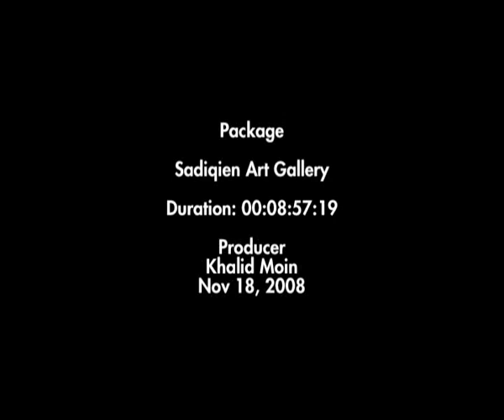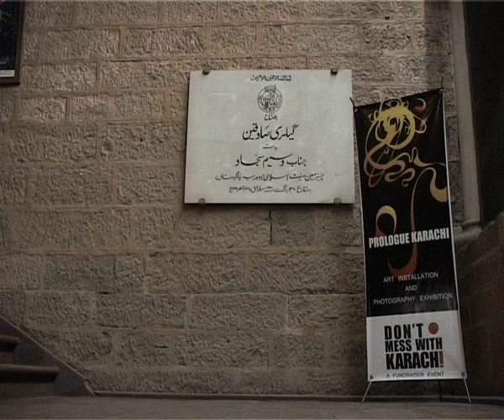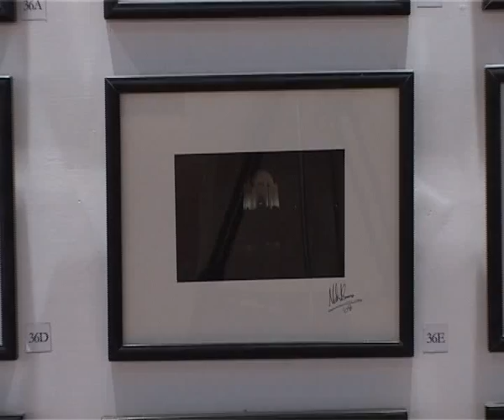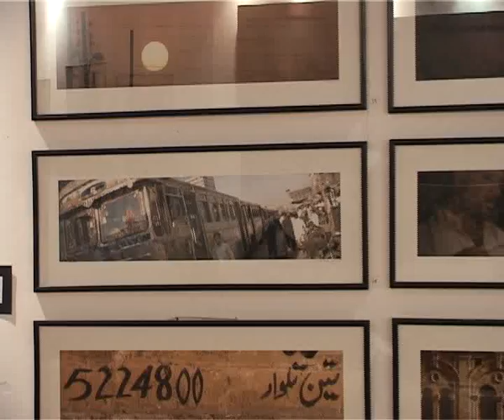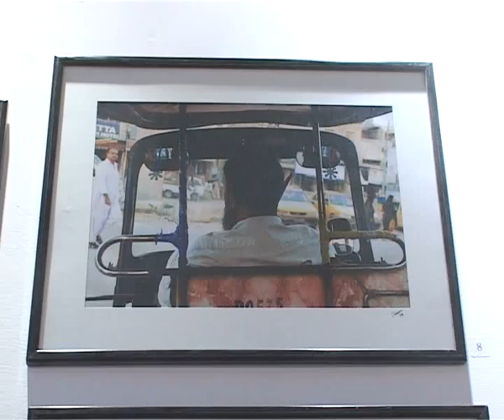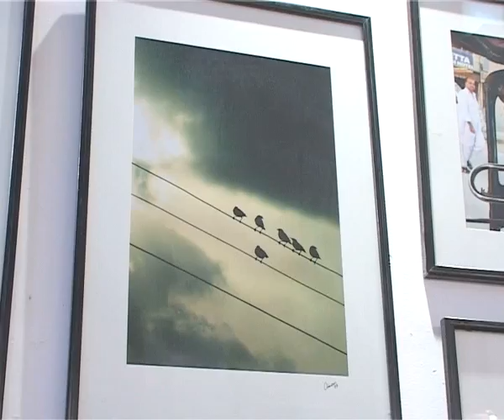Art Gallery by Khalid Moin